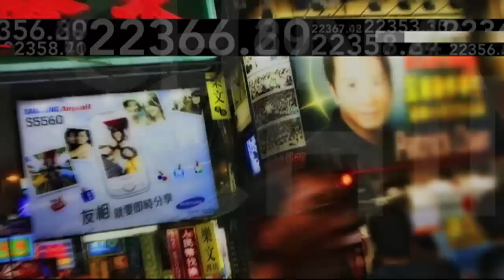IN THE LOOP with Shawn Yao and Quintin Pastrana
In The Loop | Weekdays at 12:30PM

Exclusive on Cignal Ch.127 (HD) & Ch.8 (SD)